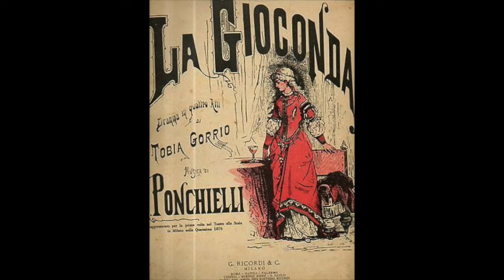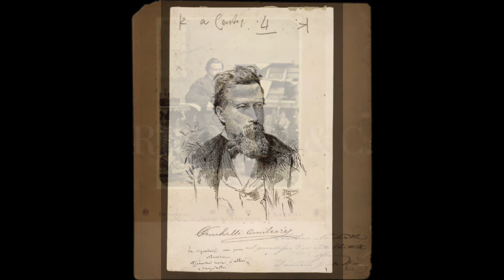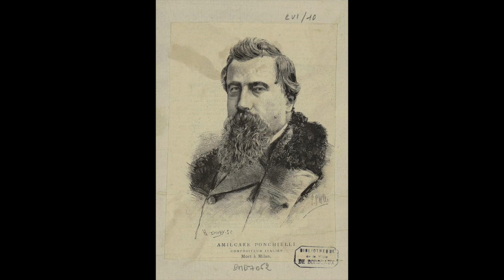Ponchielli: La Gioconda - D'un vampiro fatal - Callas, Barbieri, Amadini, Poggi, Silveri, Neri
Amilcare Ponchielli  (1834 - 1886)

 La Gioconda

D'un vampiro fatal

Maria Callas, soprano
Fedora Barbieri, mezzo-soprano
Maria Amadini, mezzo-soprano
Gianni Poggi, tenore
Paolo Silveri, baritono     Giulio Neri, basso
Antonino Votto, direttore
Orchestra Sinfonica e Coro di Torino della RAI
Torino, 1952